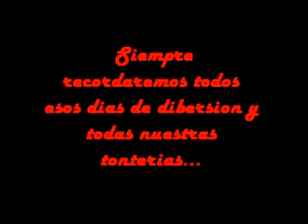Los de 6to A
Las quiero (:
Y los quiero :)